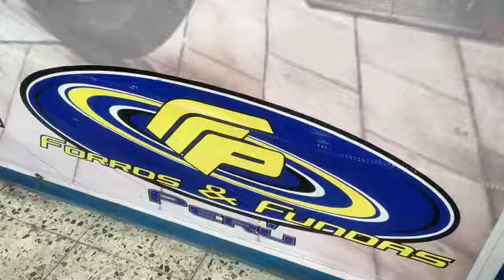MOTO ASIA . FULL TUNING